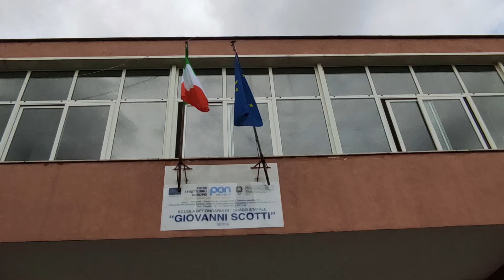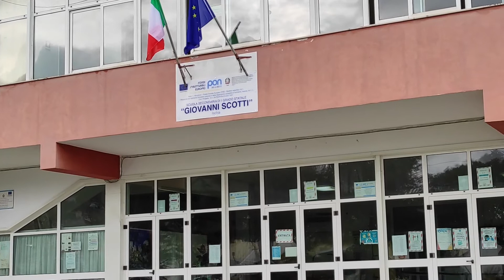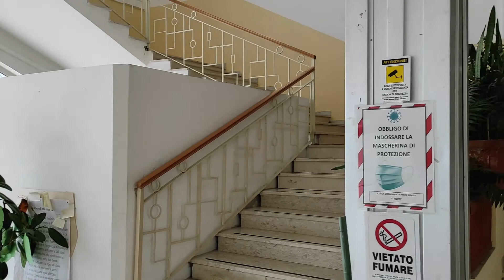SI LAVORA AL PROGETTO CHE RIVOLUZIONERA' IL PLESSO ISCHITANO